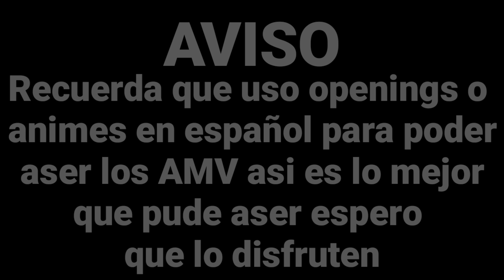AMV - RANDOM #4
Solo pondré lo necesario para que no se borre todo :/

Información
Cuánto tiempo me tomo:nose la verdad

Copyright:nose :v